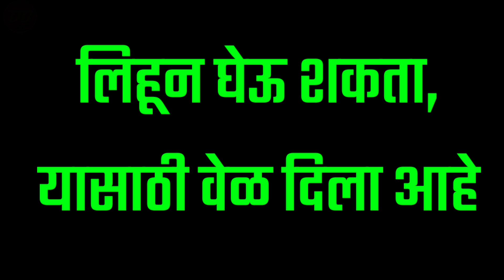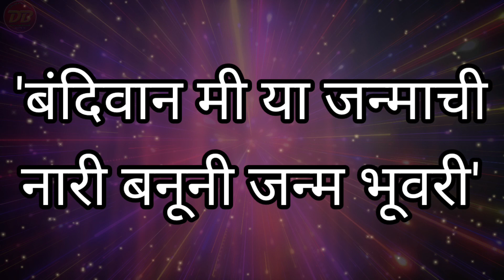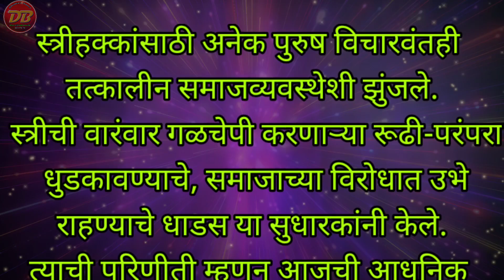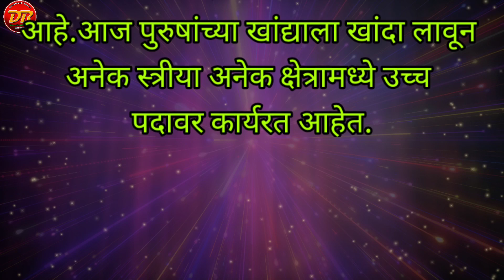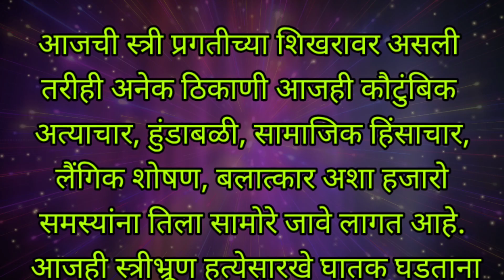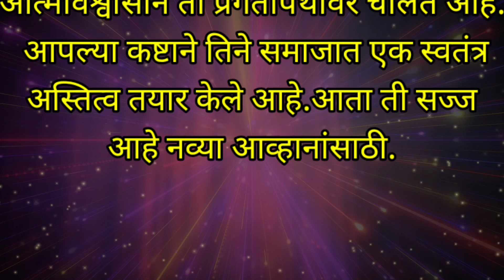आजची स्त्री सुंदर निबंध | ajachi Stri Nibandh | 8 मार्च महिला दिन | Mahila din भाषणे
🪁 *महाशिवरात्री स्पेशल video*

🪁 *भारतीय स्वातंत्र्याचा अमृतमोहोत्सव उपक्रम video*
🔖 *राष्ट्रीय विज्ञान दिन माहिती*

🪁 *राष्ट्रीय विज्ञान दिन सोपी माहिती*

🔖 *इयत्ता १ ली ते ८ वी चे शैक्षणिक video पाहण्यासाठी चॅनेलवर नक्की भेट द्या*